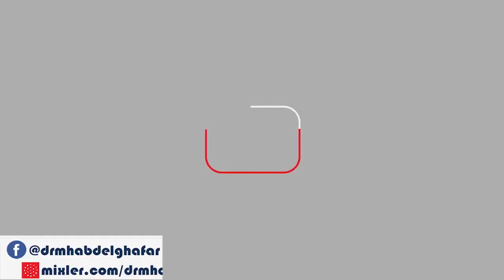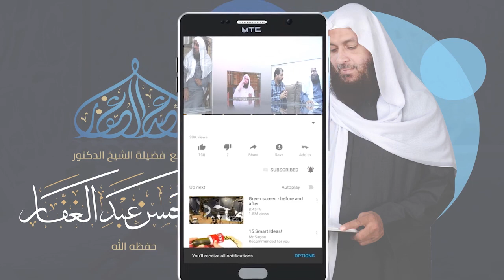الإفصاح عن معانى الصحاح 8 8 2020